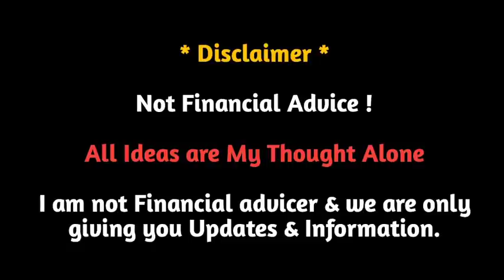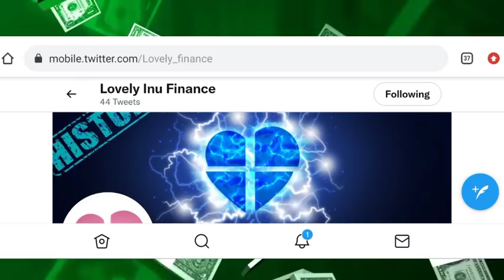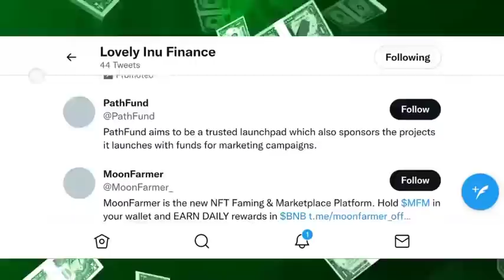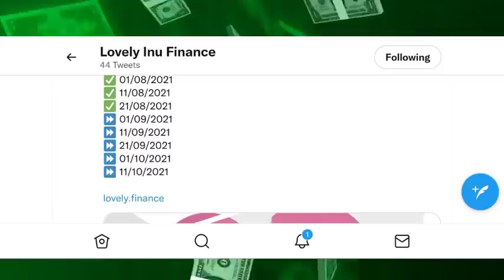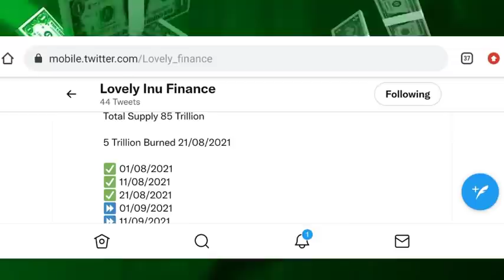📣LOVELY INU COIN NEXT 7 DAYS में होगा बड़ा धमाका! | lovely inu coin, lovely inu coin news today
📣सिर्फ 3 EASY STEP में खरीदे | how to buy lovely inu coin,lovely inu coin buy,lovely inu coin news

💔Lovely Inu Coin 2021 Epric  $1 या 1Rs.|lovely inu coin news today,lovely inu coin price prediction

lovely inu coin app download,
lovely inu coin buy kaise kare,
lovely inu coin burning,
lovely inu coin buy online,
lovely inu coin binance,
lovely inu coin kaise kharide trust wallet,
 inu coin market cap,
lovely inu coin owner,
lovely inu coin on binance,
lovely inu coin official website,
lovely inu coin roadmap,
lovely inu coin where to buy,
lovely inu coin where to buy in india,
how to buy lovely inu coin from wazirx,
how to buy level in coin from trust wallet,
how to buy lovely inu coin from pancakeswap,
how to buy lovely inu coin on wazirx,